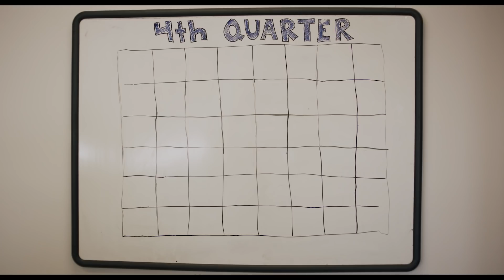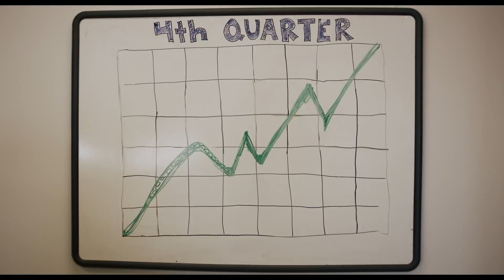OmarApollo - Ugotme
Store.illegalcivilization.com Omar Apollo performs U Got Me. Westwood Westwood presents an Illegal Civ Cinema production.
 Directed by Mikey Alfred.
Produced by Malcolm Washington, Rana Tooofanian, and Victoria Jesionek.
Extras Casting by Alondra Buccio.
Director of Photography Ayinde Anderson.